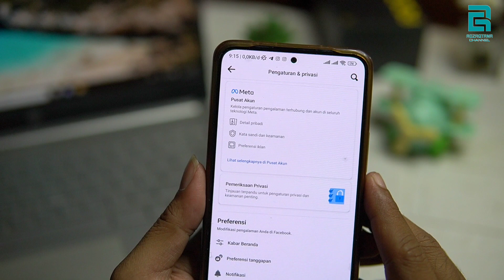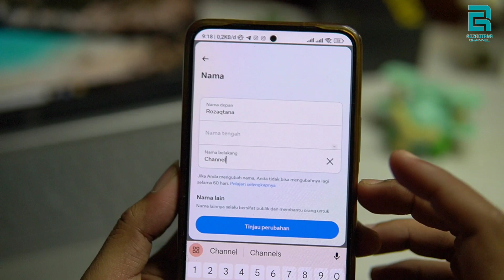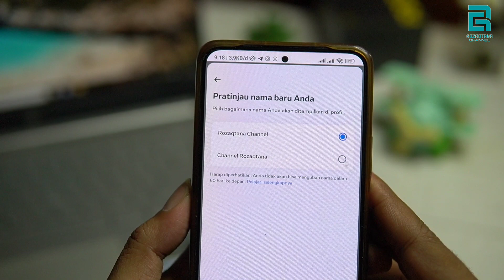Cara ganti nama Facebook - Terbaru 2023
berikut ini adalah tutorial ganti nama Facebook terbaru 2023.

mungkin sebagian eman-teman ada yang kesulitan saat ingin mengganti nama akun facebook nya.

nah, divideo kali ini saya telah memberikan langkah-langkah bagaimana cara ganti nama di Facebook (FB) dengan mudah, ini adalah cara terbaru bagi teman-teman yang ingin ganti nama Facebook terbaru 2023.

silakan ikuti langkah-langkah untuk mengganti nama Facebook di video ini agar teman-teman berhasil mengubah nama akun Facebook nya.

demikian tutorial cara mudah mengganti nama di FB terbaru 2023.